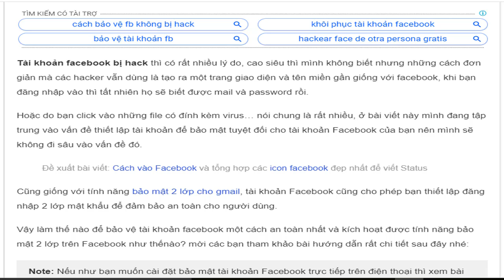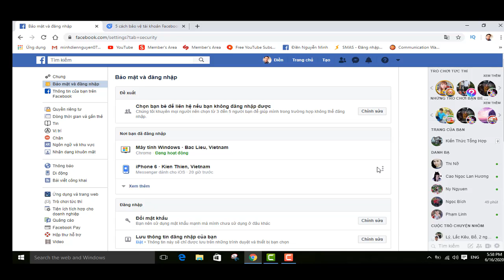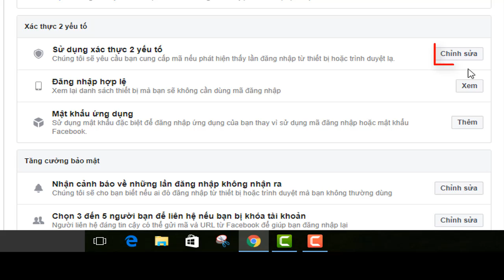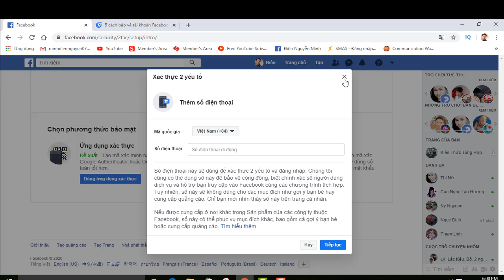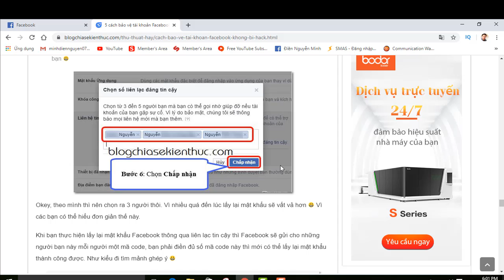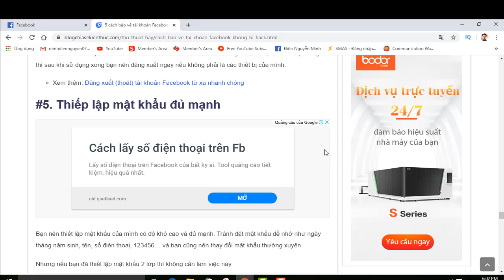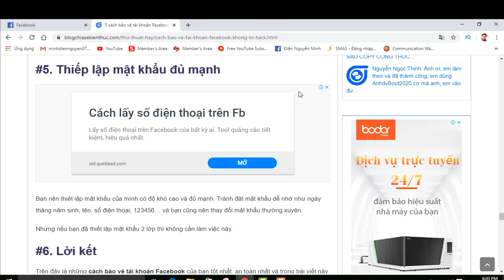5 cách bảo vệ tài khoản facebook không bị hack hiệu quả nhất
Cũng giống với tính năng bảo mật 2 lớp cho gmail, tài khoản Facebook cũng cho phép bạn thiết lập đăng nhập 2 lớp mật khẩu để đảm bảo an toàn cho người dùng.